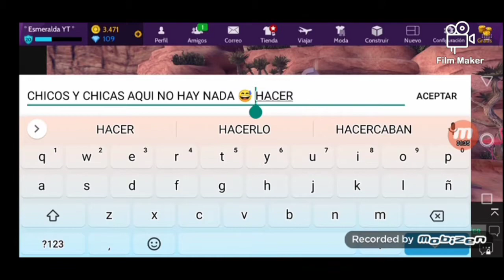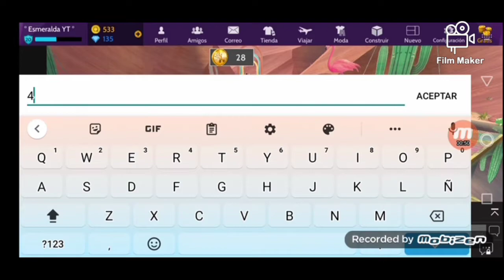Bug De La Nueva Insignia //Avakin Life//